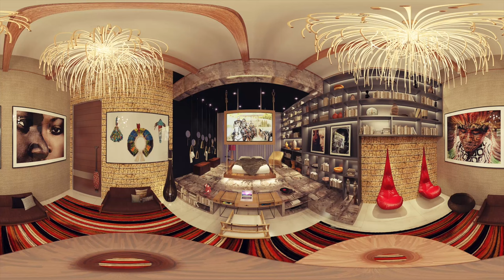Valéria de Oliveira - Studio do Antropólogo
Segundo o antropólogo brasileiro Roberto Damatta: "A casa é o espaço da compreensão, do diálogo, da individualidade". Para projetar um espaço, levo em conta sempre, a memória e a identidade. Memória entendida, sobretudo, como um fenômeno coletivo e social, ou seja, como algo construído coletivamente, no caso da arquitetura, construído no seio da família.

A memória é um elemento constituinte do sentimento de identidade nos meus projetos. Assim, conhecendo e respeitando a individualidade, a identidade, a memória, a história, os sonhos e as necessidades dos meus clientes, parto para o momento da criatividade e por fim da técnica.

O Studio do Antropólogo é um ambiente de histórias contadas pelos objetos de designer, cores, texturas e luzes que materializam a intelectualidade e os desejos de um profundo conhecedor de culturas e povos diferentes. Um projeto que resgata nossas raízes, conectado diretamente com a arquitetura vernacular e enriquecido com mobiliários de designer brasileiros.

Trata-se de um cliente que aprecia profundamente a leitura, a música, a arte, as antiguidades e as viagens, alguém que não necessita de um closet, mas de um espaço aberto, integrado, prático e de malas para viver em um mundo sem preconceito e sem fronteiras. Um projeto para um verdadeiro cidadão globalizado.

Fornecedores parceiros:
EMB MÁRMORES - SUMMERFLEX - VIA CONDOTTI - REVESTIC - FLORENSE

Endereço:
Rua 103, n°338, Setor Sul - Goiânia/GO

♦ Custa nossa página no Facebook!
♦ Acesse o board do Pinterest!
♦ Ame nosso Instagram!